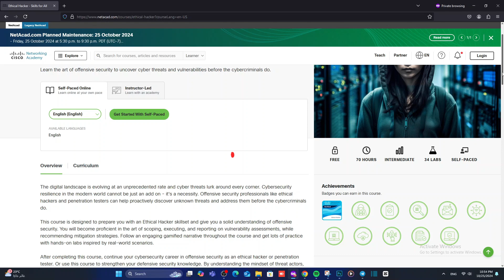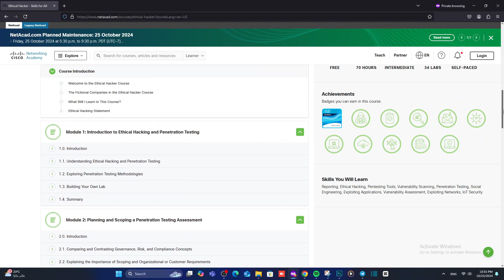دورة الــ Ethical Hacker مجانية من سيسكو